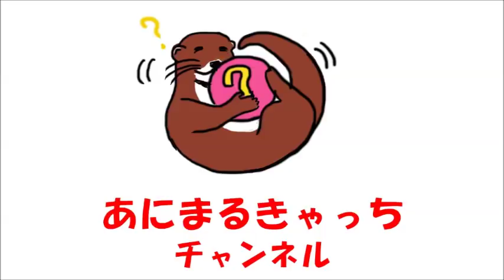えっ！？暑さに強いパンダが居たのっ！？【あにまるきゃっち】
2014年8月、古人類学者の張穎奇（チャンインチィ）氏率いる研究チームは、史上最大の霊長類であるギガントピテクスの手がかりを求めて、ベトナムに近い中国南部の陥没穴に調査に入った。彼らは、この自然の落とし穴に落下したさまざまな動物たちの骨を採取して持ち帰った。
　その中にギガントピテクスの骨はなかったものの、研究チームを驚かせる発見が待っていた。2万2000年前のジャイアントパンダ（Ailuropoda melanoleuca）の下顎が混ざっていたのだ。

≪関連動画≫
【日本ニュース】シャンシャンもうすぐ１歳 きょうから並んだ順の観覧に
シャンシャン 誕生から120日までの成長記録  上野動物園の赤ちゃんパンダ 香香
【日本ニュース】パンダ「シャンシャン」すくすく成長 餌食べる様子も初確認
ライオン！クマ！毒ヘビ！　動物たちが人間襲撃！山や森、海…動物園だって安心できない！－ ニュースまとめ
99歳のおばあちゃん　夜中起きたら胸元に変な動物寝ててびっくり仰天!
動物ニュース大特集！飼い主の墓に通うネコ、子猫を育てるハスキー犬ほか－ニュースまとめ
ニシキヘビと記念撮影した男性 突然の絞め付けられ危うく餌食に 印 - トモニュース
【目にずぶり】車内で化粧をしていた女性 アイライナーが目に刺さる - トモニュース
【MLB】女性ファンの顔面にホットドッグが直撃する珍事故- トモニュース
くちばしに輪ゴムはまり 餌を食べられなくなったオグロヅル 印 - トモニュース